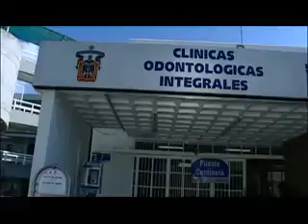Red 15 : Centro Universitario de Ciencias de la Salud (Parte 1)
Red 15 te adentra a donde se genera el conocimiento y te interna a la vida universitaria de los distintos campus de la Universidad de Guadalajara, donde cientos de universitarios todos los días trabajan y contribuyen al desarrollo de nuestra región y el país. El arte, la cultura y el conocimiento se mezclan en Red 15, el programa que conmemora los 15 años de la Red Universitaria.